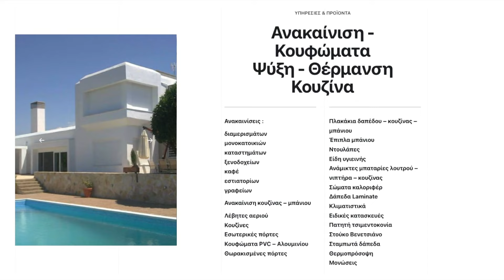ΓΕΡΜΑΝΙΚΗ ΑΚΑΔΗΜΙΑ-ΠΑΝΑΘΗΝΑΙΚΟΣ Κ14 [5-2]ΦΑΣΕΙΣ